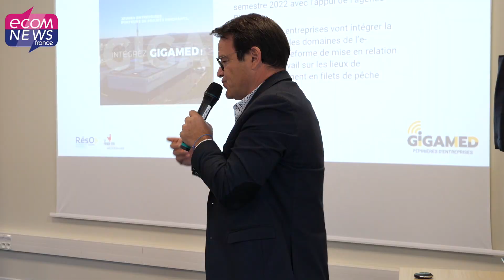L’Agglomération Hérault Méditerranée veut attirer les entreprises sur son territoire !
A l’occasion d’une présentation des nouveaux services offerts par la pépinière d’entreprise GIGAMED située à Bessan, Gilles d’Ettore, Président de l’Agglo Hérault Méditerranée et Maire d’Agde fait le point au micro d’Ecomnews sur les atouts du territoire pour attirer de nouvelles jeunes entreprises. Reportage.

Retrouvez l’article complet en lecture gratuite en lien avec cette vidéo